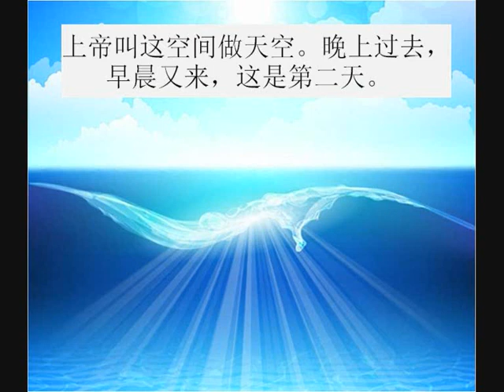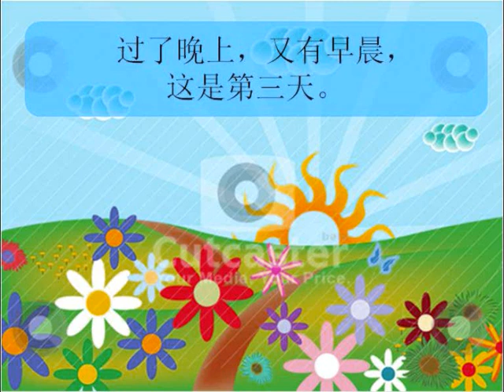儿童圣经故事 创世记 Chinese Bible Story 1 Creation 福音动漫 圣经动漫